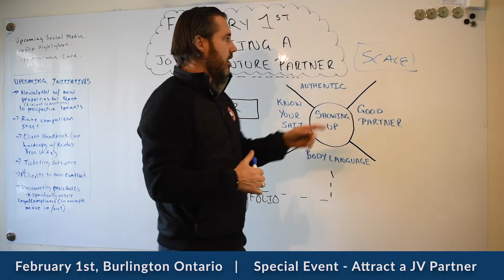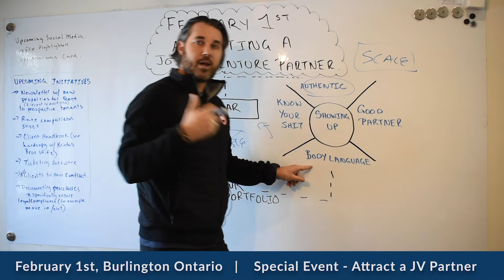ATTRACT A JOINT VENTURE PARTNER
ON FEBRUARY 1ST, BYPASS THE BIGGEST OBSTACLE TO ATTRACTING A JOINT VENTURE PARTNER.

Fear is the #1 reason people don't do something. Whether that is advancing their career, losing weight or getting into a Joint Venture partnership.

To overcome this barrier most programs teach you how to increase TRUST. This is B.S. You can't be taught to be trustworthy. However, you can be taught to show up in a way that doesn't trigger fear in the first place.

This includes:

KNOWING and being able to COMMUNICATE the benefits of investing in real estate, intelligent information about the market, and how to present a real estate opportunity.

Body language - simple tricks that will ensure you are not unintentionally undermine what you are saying with poor body language

What you need to do to be a great joint venture partner

How to utilize all of the above in a way that is AUTHENTIC to you.

Don't miss this hands-on, action oriented event in Burlington Ontario on February 1st: